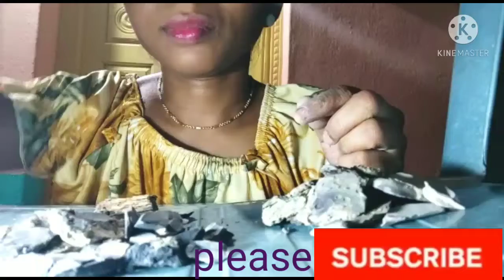# very crunchy ROASTED and NON ROASTED multani mitti crunching #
Please friends
And like my channel friends
This is only asmr relaxation video